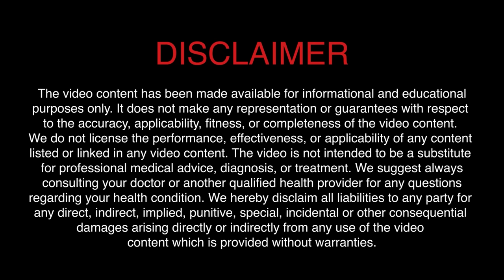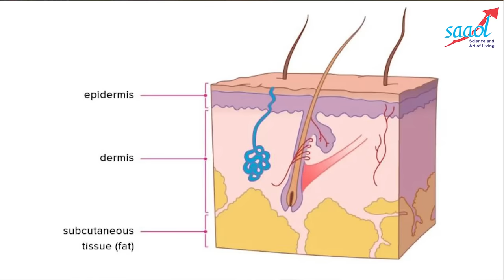Loose Skin: Skin Tightening Home Remedies | Loose Skin से छुटकारा पाएं | SAAOL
Dr. Bimal Chhajer has briefly explained the significance of loose skin and why our face develops wrinkles after a certain age, as well as whether we have any skin illnesses in this video. This video also discusses the foods that can renew your skin and the products that can be used to get rid of loose skin, as well as the dos and don'ts that you should practice to get new skin.